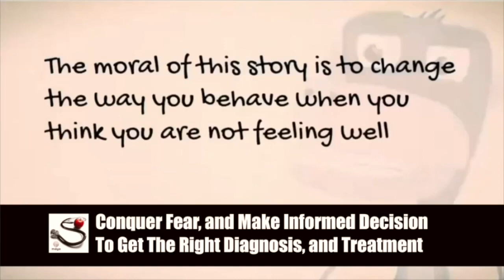Can ChatGTP using Artificial Intelligence replace doctors?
When you are not feeling well, the driver of your thought spirals out of control, diving deep into an emotional black hole resulting in fear. Your perception, and reality are not synchronised, and so you start asking friends, relatives, and searching for information in the internet, or try ChatGTP assuming the artificial intelligence programme can help tell you what is wrong with you, hoping to get the right treatment. The culture of dependency on doctors to diagnose, and find a cure has resulted in increased cost, cross infections, and antibiotic abuse, which is now threatening our existence.

Have patience, and empower yourself using Dr Maya to make an informed decision to protect your family and your life. Stop believing the lies, seek the truth, and know the truth. Artificial Intelligence or ChatGPT may seem the best option, but this is not safe, increasing medical errors, complications and death. In 1985-86, I wrote and published a computer program in Psion PDA to educate junior doctors to learn how to differentiate "Minor from Serious Illness" and admit only children diagnosed with a combination of symptoms were labelled as serious.

This programme was probably the first medical programme written using algorithms. I found the programme is not 100% correct because the story of the illness as experienced by the patient often varies. Two to three patients presenting with the same combination do not have the same illness or infections, so the algorithms often fall apart. Nine out of ten people consulting a primary care physician or nurse in the USA are said to have received a wrong diagnosis and treatment, of which one in three patients.

Medical errors in diagnosis and treatment are now the 3rd most common cause of death. This has increased after medical symptom checkers, and other websites offered information and help to patients searching the internet died.

Please download Dr Maya App, and check before you google, ask ChatGTP, or speak to a doctor.